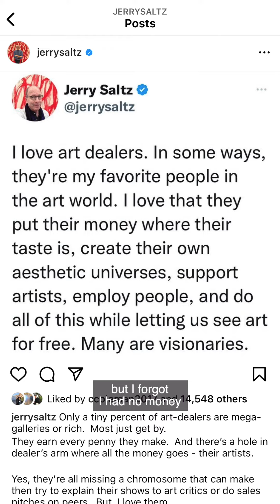Jerry Saltz's Beginnings as an Artist (Podcast Teaser)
Did you know Jerry Saltz started as an artist?

In this clip from our new podcast episode, out now on all platforms,, Jerry explains how he went from struggling to make it as a young artist in NYC, to self-exile as a truck driver, to finding his voice as a Pulitzer-prize winning author and art critic for @NewYorkMagazine .

Head to our channel for the full episode, featuring heated debates between Jerry and his old friend Josh Baer over the value of art and why the art world became the way it is today.